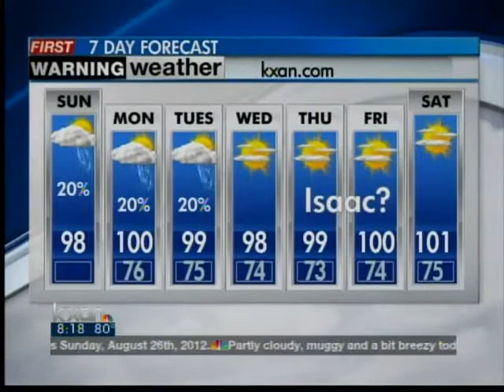First Warning Weather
First warning weather, 8/26/12, AM